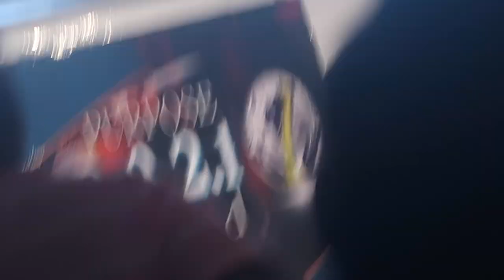WE WENT ON A TRIP! THINKING ABOUT MOVING..